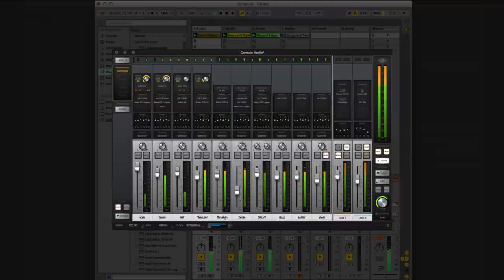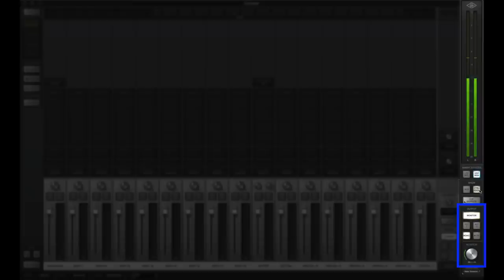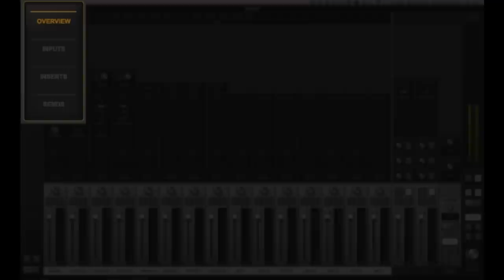How To Use UA Console 2.0 Software Part 1: Getting Started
In Part 1 of this video series, UA’s Technical Guru, Gannon Kashiwa, teaches you how to the ins and outs of using the Universal Audio Console 2.0 application.

00:22 - What is Console?
01:06 - Getting Around Console
02:20 - Sound In, Sound Out

UA’s Console application is the key to unlocking Apollo and Arrow's unique Realtime UAD Processing capabilities. It enables you to insert and control UAD plug-ins as well as route and monitor audio. This three-part video series takes you through Console 2.0 software and shows you how to get the most out of your UA Audio Interface.

This tutorial teaches you the basic set up, functionality, and general navigation of Console 2.0: the simple, yet powerful control software for your Apollo system. Gannon demonstrates how Console 2.0 interacts with your host computer and DAW, and shows you what settings are best for each one. Note that monitoring through Console 2.0 gives you the lowest possible latency, no matter what workspace you are using.

Understand the workflow of the channel strips, which are intuitively modeled after classic analog styles. Flowing from top to bottom from the channel strip,  see how to adjust inputs, inserts, sends, routing, pan, levels, solo and mute. Get a quick overview of the monitor controls, so you can operate the outputs as well as how to change which elements of Console you wish to see using the view window.

Finally, Gannon teaches you how to record with UAD Processing and operate presets. This is so you can quickly and easily get your desired sound for any track with plug-in presets designed by top-tier audio engineers and producers. Most importantly, Gannon covers how to save your work so you can retrieve Console setups you have created whenever you want.

UA Audio Interfaces are the world’s most acclaimed professional recording interfaces for Mac and Windows — giving project and commercial studios superior A/D and D/A conversion with the tone, feel, and realtime workflow of classic analog recording. Our interfaces let you record through the full library of award-winning UAD Powered Plug-Ins — including vintage EQs, Compressors, Reverbs, Tape Machines and more — at near-zero latency, regardless of your audio software’s buffer size, and without taxing your host computer’s CPU. It’s like having an endless analog studio, in your rack or on your desktop.

To learn more music production and recording studio tips, visit the UA Studio Basics Blog

About Universal Audio Inc.
Founded in 1958 by recording pioneer Bill Putnam Sr., and refounded in 1999 by Bill Putnam Jr., Universal Audio is best known for its classic, hand-built analog hardware and advanced UAD Digital Signal Processing technology for recording, mixing, and mastering audio. Headquartered in Scotts Valley, California, UA is focused on merging the best of vintage analog and modern digital technology, following its rich recording heritage and motto, “Analog Ears. Digital Minds.”

Product features, specifications, pricing, and availability are subject to change without notice. The "Universal Audio" name, UA "diamond" logo, “Apollo,” “Apollo Twin,” “UAD,” “Powered Plug-Ins,” and “UAD-2 Powered Plug-Ins" are trademarks of Universal Audio Inc. *All other trademarks contained herein are the property of their respective owners.